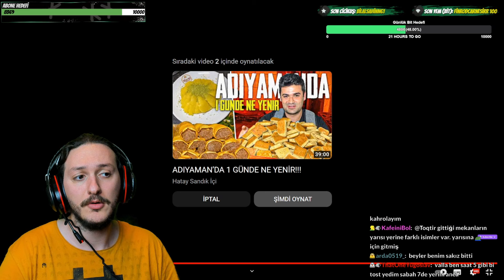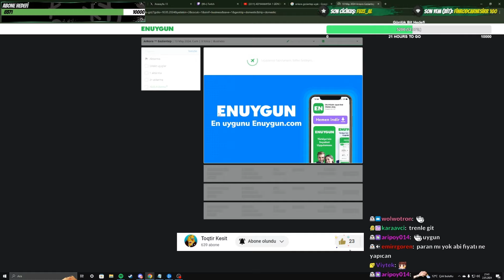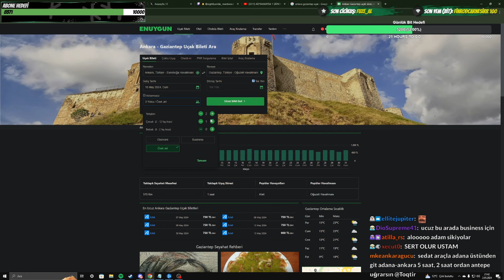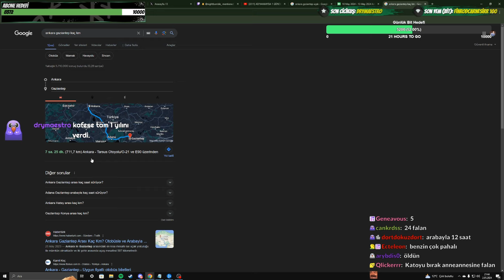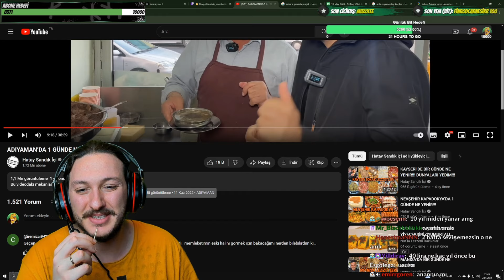Toqtir | Hatay Sandık İçi Adıyaman'da Ne Yenir ? İzliyor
Bu canlı yayın kesitinde ikinci kez "Hatay Sandık İçi" kanalından " ADIYAMAN’DA 1 GÜNDE NE YENİR!!! " videosunu izliyoruz. Bu seferki video Adıyaman'a yolculuk ediyor ve beni tekrar Antep fıstığını sevdiğim gerçeğiyle yüzleştiriyor. Adıyaman ve Gaziantep mutfağına olan merakım beni buralara yemek gezisi yapmaya yönlendiriyor. Sonunda, daha uygun fiyatlı ve hızlı olması nedeniyle uçakla gitmeye karar veriyorum. Ne zaman gideceğim konusunda kararsızım.  İyi seyirler.